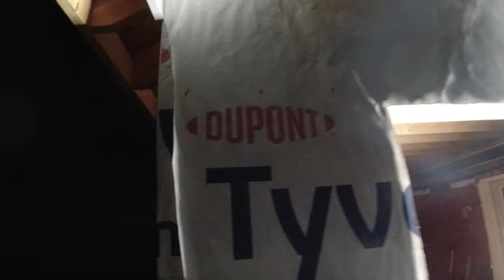Soffit and Fascia Is Kind Of Like CONCRETE...But Completely DIFFERENT!!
I Started running the soffits and fascia on the garage so I start thinking about closing it in.